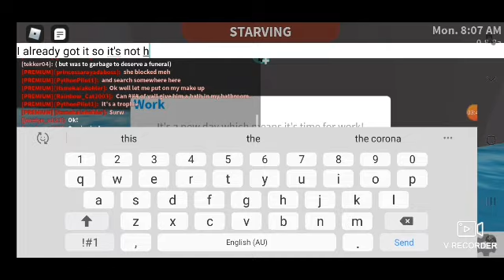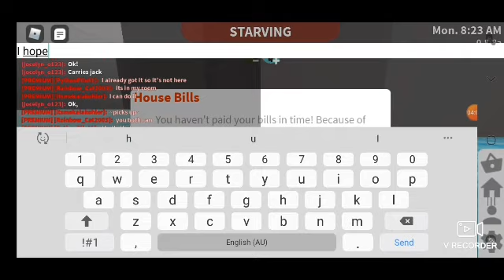Things you might not know in bloxburg